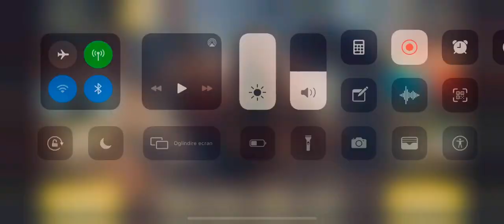BR Solo - 17 Kills